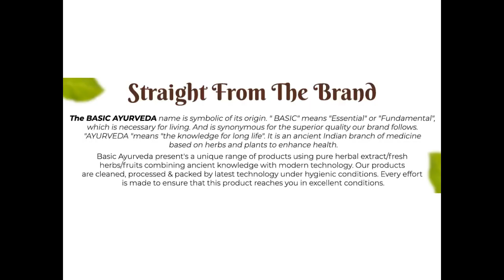BASIC AYURVEDA Multani Mitti 100 Gram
Links:
Online Buy Amazon

Basic Ayurveda's Fuller’s Earth, commonly known as Multani Mitti has been used for skin care for centuries. It is known to be an excellent skin-cleansing agent that helps to clean the skin from oil, dirt, and dead cells caused due to a polluted environment.

Benefits:
Used as Face Pack
Mud Pack
Hair Pack